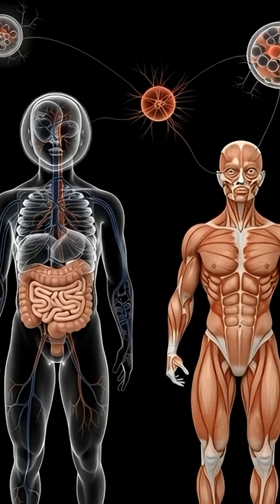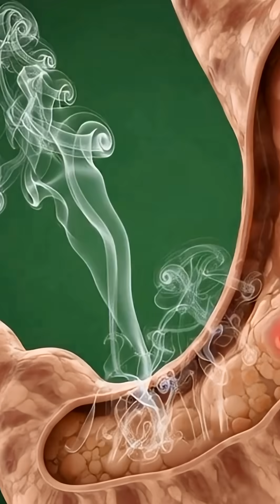Cigarette Smoke Inside Your Lungs, Heart & Brain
“Think one cigarette can’t harm you? Think again.
This 45-second medical breakdown shows the shocking effects of cigarette smoke inside your lungs, heart, brain, and bloodstream.
See dopamine spikes, oxidative stress, lung damage, and how toxins silently weaken your body — all in cinematic 3D anatomy.
Perfect for anyone who wants to understand the science of smoking and protect their health. Don’t miss this eye-opening animation!”